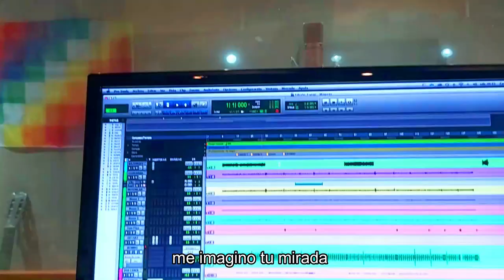Color Gamma - Todo de mi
Voz y Coros: Pablo Puissegur y Alfo Urrutia
Guitarras: Tobías Sieira, Pablo Puissegur
Bajo: Fausto Castillo y Martín Leguizamon
Teclados: Facundo Mazzola
Bateria: Martín Leguizamon

Grabado en:
La Quijada Estudio por Cesar y Fausto Castillo

Mezcla y Mastering:
Alfo Urrutia en CIBAL Estudio

Producción del vídeo,idea y dirección:
Iara Gutierrez

Agradecimientos a:
César Castillo
Alfo Urrutia
Santiago de Buono
Iara Gutierrez
Carmín Mendoza
Candela Francia
Tobias Sieira
Facundo Mazzola

Color Gamma - 2021